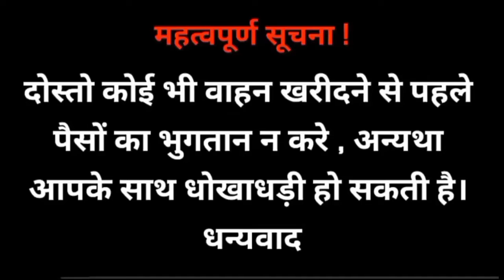Second Hand Apche RTR 2016 MODAL || FOR SELL || क़ीमत बहुत कम में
Hello Everybody,,

I Am Dev Kumar From Jaipur Rajasthan,I Make Second Hand Vehicle And Market Sale Video, And Upload On My Youtube Channel,So Please SUBSCRIBE My YOUTUBE Chennal,And Press The Bell Icon, Another Miss Any updates From My Channel.

{हमारे बाइक डीलर आपसे कभी भी Advance Payment नही लेते हैं, अगर कोई भी आप के पास से हमारे चैंनल के नाम से, या बाइक डीलर के नाम से Advance Payment मांगे तो आपको नही देना है}

(All Information About This Vehicle Insert Video)

(Coverd Point's)